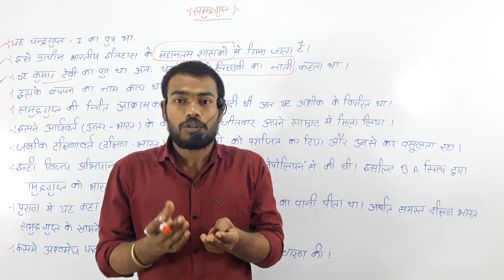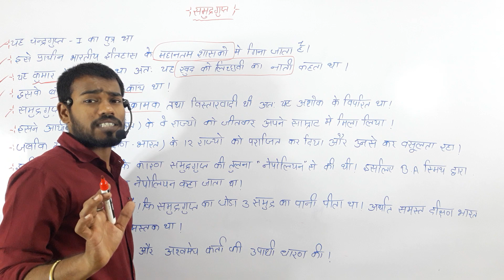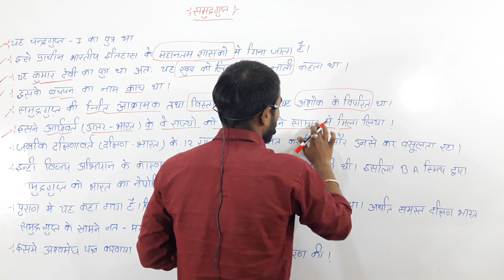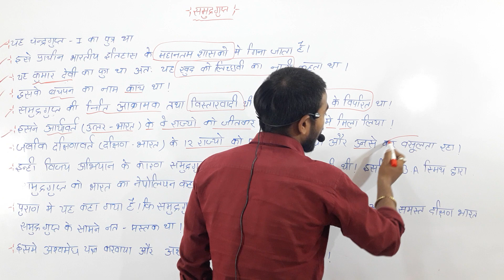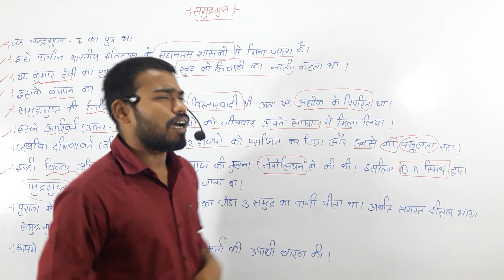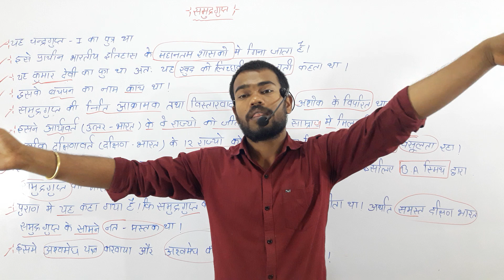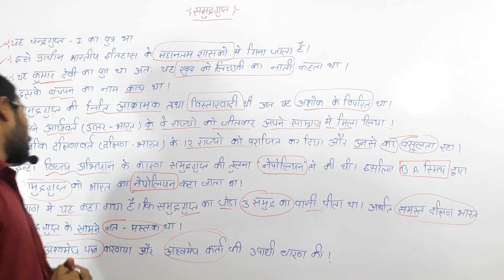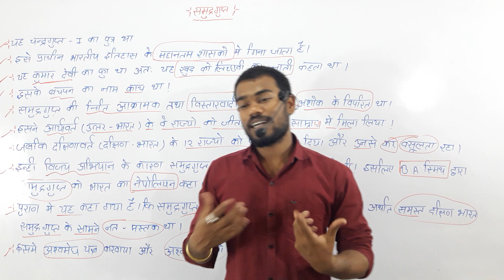समुद्रगुप्त कौन थे और महत्वपूर्ण सूची ?